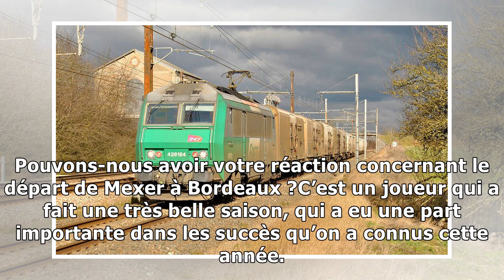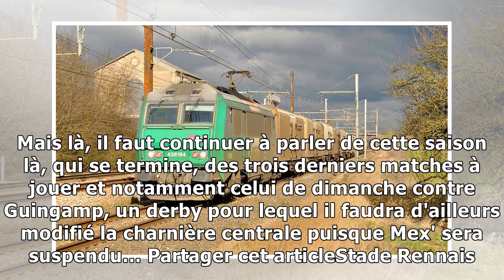Stade Rennais. Julien Stéphan : "Je souhaite le meilleur à Mexer"